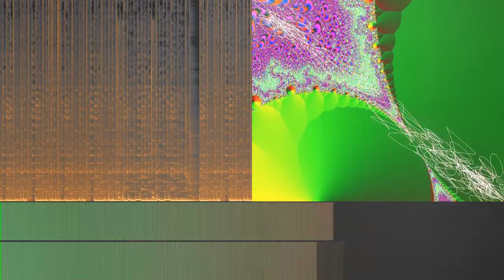Rah (FMT edit)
“Rah (FMT edit)” by Trooh Hippi